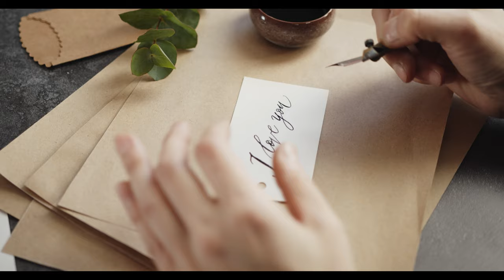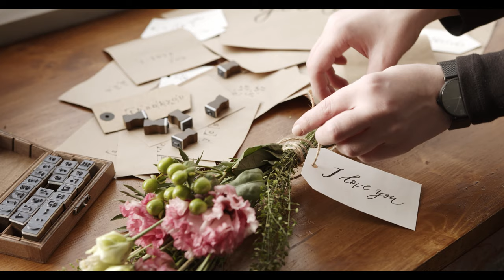Crafting | Copyright Free 4k Stock Video